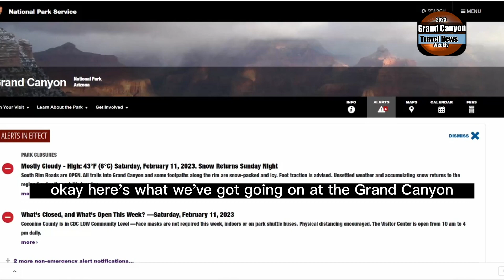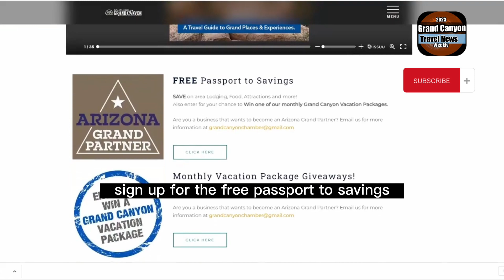""News: Grand Canyon Update Wow!!🙀🙀travel ￼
Grand Canyon Travel News is excited to announce our monthly sweepstakes for a Grand Canyon Vacation Package. It's simple to enter: just join the Passport to Savings Program using the link below, and you will automatically be entered for each month's contest. Prizes can include Lodging, Dining, Tours, Shopping and more. That's it!

The February Prize is a 1 night stay at the Red Feather Lodge in Tusayan AZ, located one mile from the entrance to the Grand Canyon National Park; and a Gift Basket from the Grand Canyon Chocolate Factory.

After you sign up, you will be able to explore and redeem all the discounts from local businesses in the Grand Canyon, and the Northern Arizona area including Flagstaff, Sedona, Horseshoe Bend, Williams and more.

🥾Grand Canyon Articles-You can get individual Article Links also